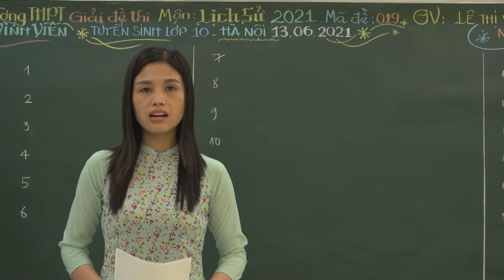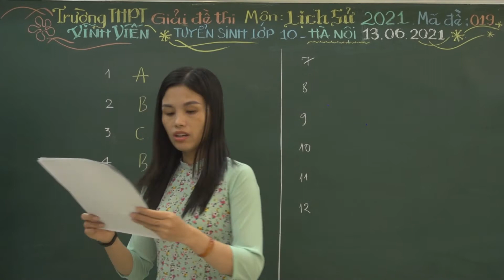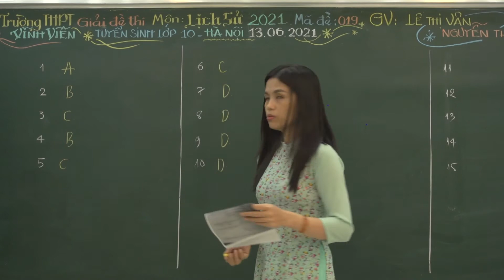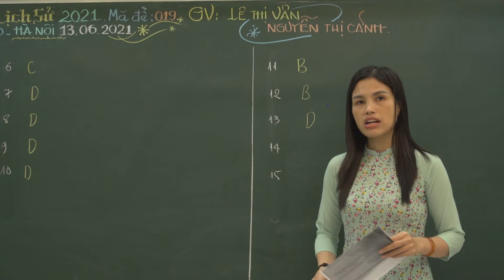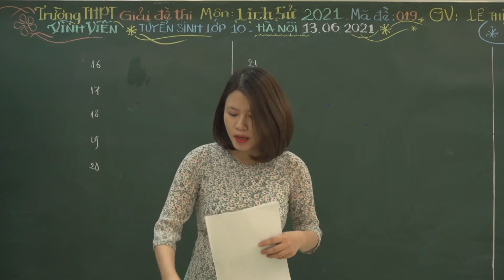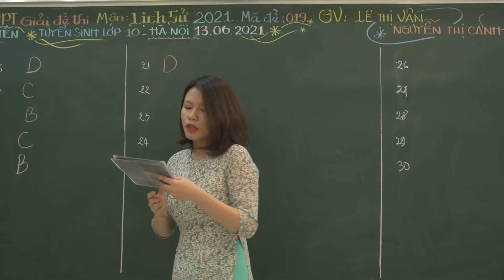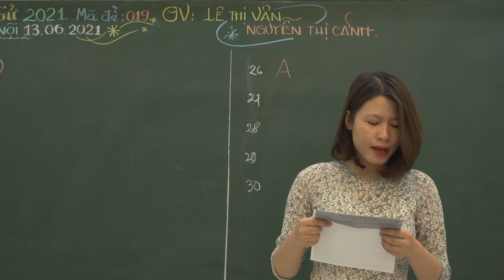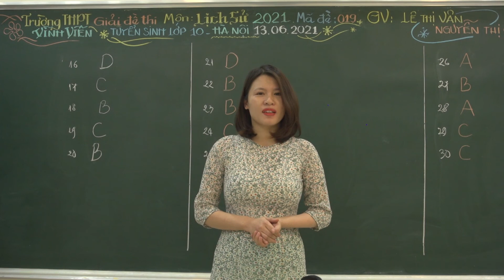ĐỀ THI TUYỂN SINH LỚP 10 HÀ NỘI MÔN SỬ NĂM 2021